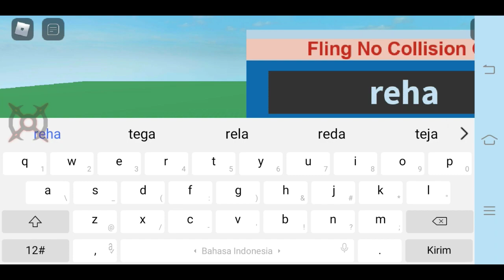Script Arceus X | Fling nocliped Gui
works in r6 game

have no idea